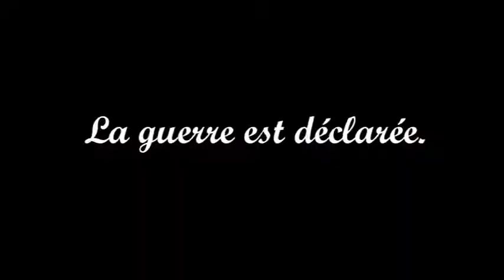ON GOÛTE DES BONBONS DU VIETNAM ! (ft Marie, Léa et Nino)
Merci beaucoup à Nino et Marie d'avoir ramené ces bonbons du Vietnam ! Et un grand merci à Léa qui nous a accompagné dans le tournage de cette vidéo !